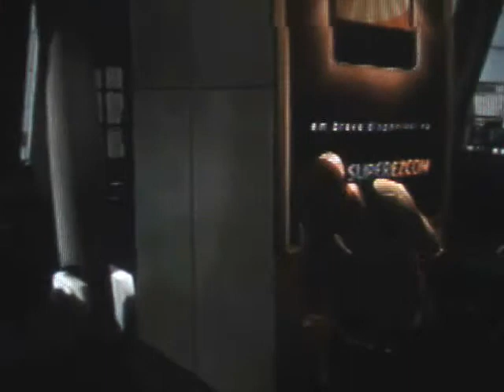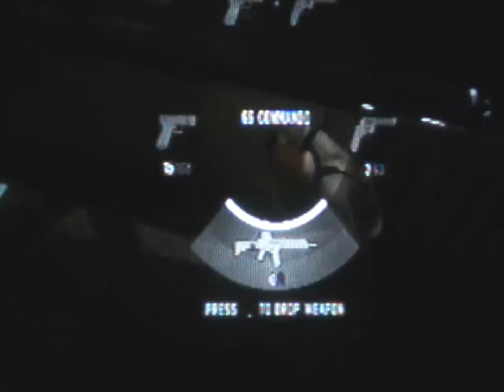Max Payne 3 the Police are so Stupid .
I tryed to get the cops in the police station to do stupid thing pretty funny this game is so much fun I like it very much and so will you .